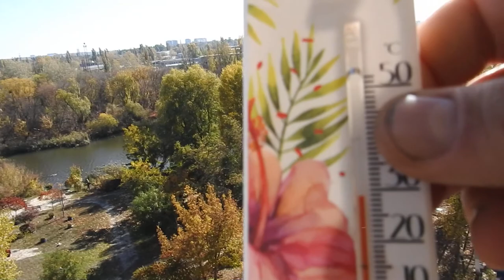Харьков 13 октября 2019 вид на Новосёловку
Вид с балкона высотки на Новосёловку в Харькове 13 октября 2019